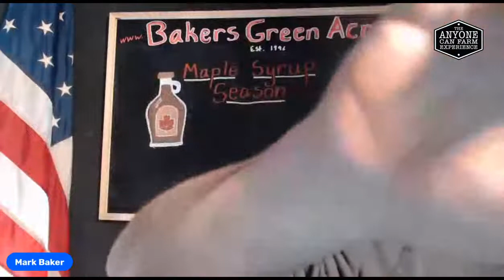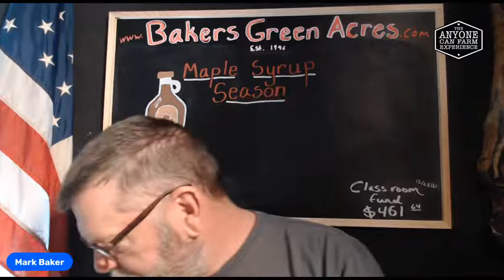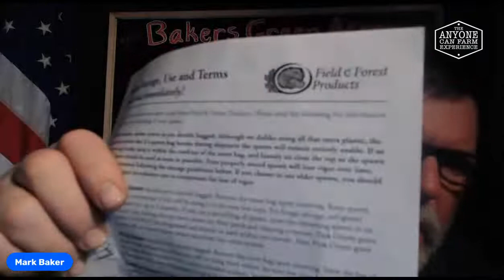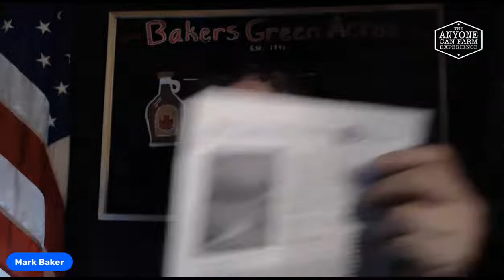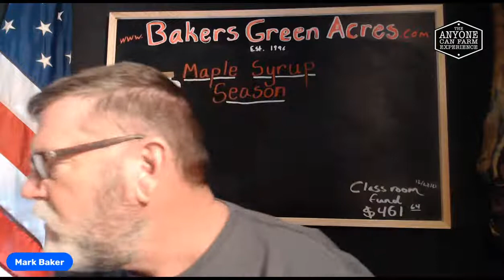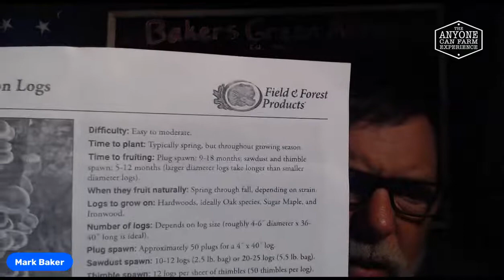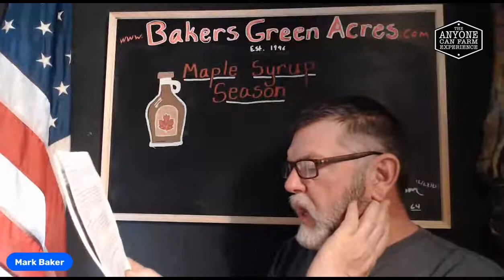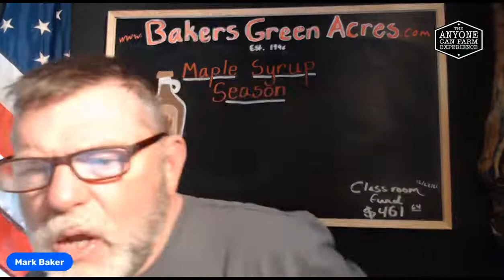How to grow mushrooms: A homestead conversation with Mark Baker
We'll be starting mushroom logs this week, so that's the topic for the homestead discussion tonight!
Inspire-Educate-Empower: The Anyone Can Farm Experience.

Listen in on Mark's thoughts on how to homestead and farm, as well as many other topics.
Join us for the July 9th Tribe Day event!